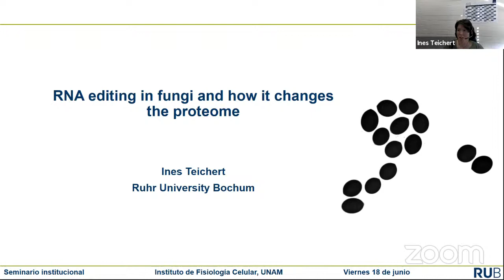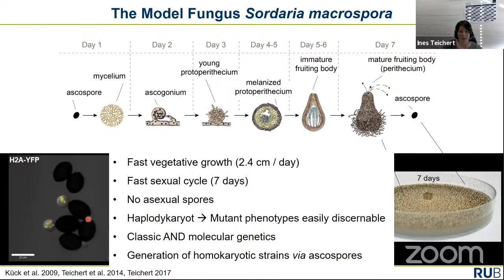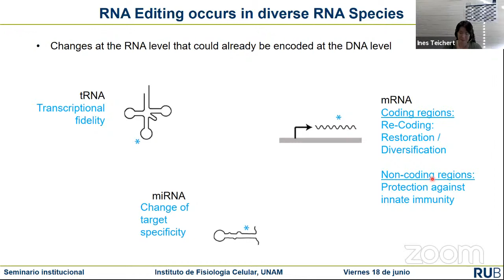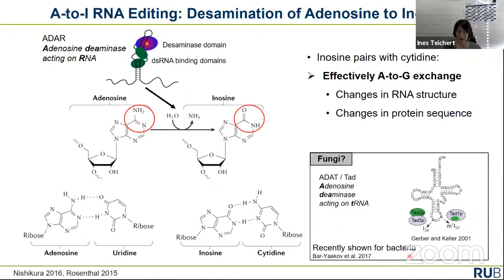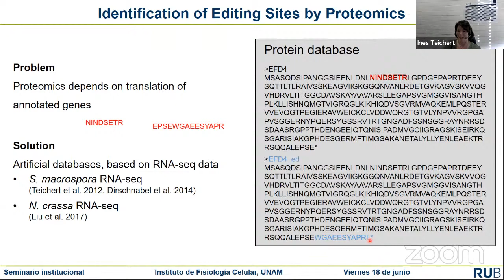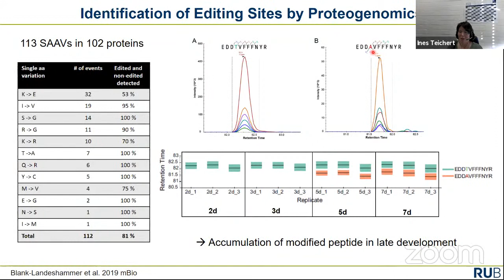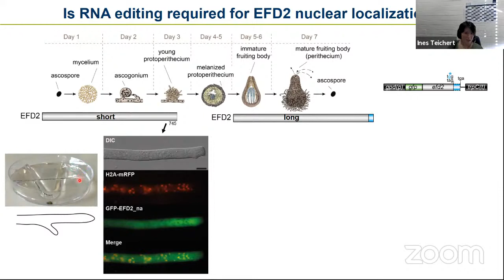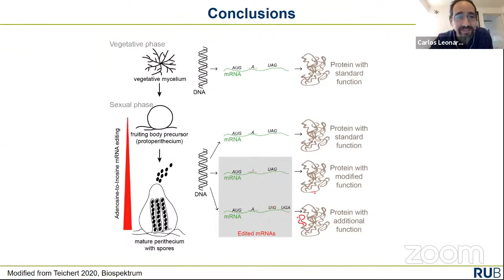RNA editing in fungi and how it changes the proteome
Dr. Ines Teichert. General and Molecular Botany, Ruhr-Universität Bochum, Germany